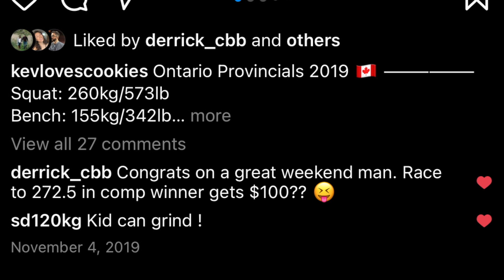Meet Recap | Calgary Barbell Virtual Classic 2020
This is my meet recap of the Calgary Barbell Virtual Classic 2020!

Continue Reading if you want the spoilers.

Squat: 272.5 kg / 601 lb
Bench: 157.5 kg / 347 lb
Deadlift: 270kg / 595 lb
I missed my third deadlift attempt at 282.5 kg / 622 lb.

700 KG total at 92.4 KG BW